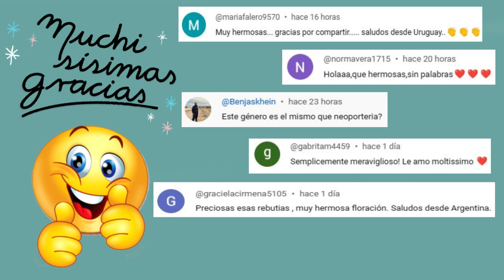Descubre Tipos de Cactus columnares mas populares !